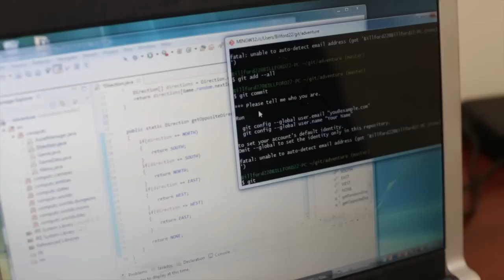Chattanooga Mini Maker Faire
This short film is part of a new WTCI series called 'Greater Chattanooga'. Chattanooga is where it starts, but it’s bigger than one town. At WTCI, we see incredible stories throughout our region that are not being told, and we're here to change that. 'Greater Chattanooga' is a series of short films exploring the people and the ideas that make us more aware, happier, & stronger as a community.

GREATER CHATTANOOGA is a short documentary film series created by WTCI-PBS that explores the people and the ideas that make us more aware, happier, & stronger as a community.

+ About WTCI-PBS:

WTCI-TV, the Greater Chattanooga Public Television Corporation, serves over 1.4 million viewers in a 35-county region including Chattanooga, North Georgia and the Tennessee Valley, providing access to quality, trusted PBS programming, community outreach and educational resources.

*Funding for Greater Chattanooga is provided by EPB Fiber Optics and UNUM.